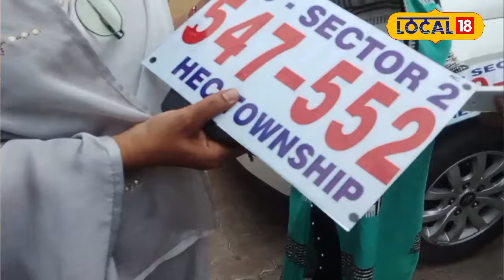Success story: अनोखा पैशन! PM Modi से मिली प्रेरणा तो घर-घर जाकर शुरू किया ये काम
Neelam Choudhary told that since childhood, I always wanted to do something for the society and I have learned this from my father. My father was an employee in HEC and whenever the milk and paper delivery person came to the house, he used to make him sit and Used to provide water for breakfast.

नीलम चौधरी ने को बताया कि मुझे बचपन से ही समाज के लिए कुछ करने का हमेशा से मन करता था और यह मैंने अपने पिताजी से सीखी है.मेरे पिता एचईसी में कर्मचारी थे और घर में जब दूध और पेपर देने वाला भी आता तो उन्हें बैठाकर नाश्ता पानी कराते थे.